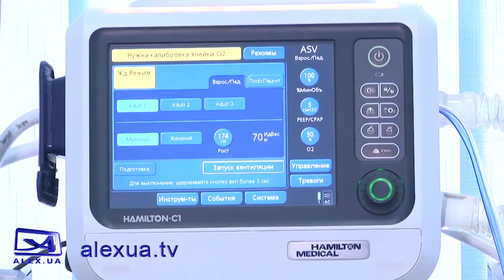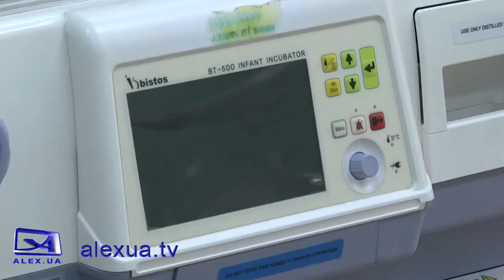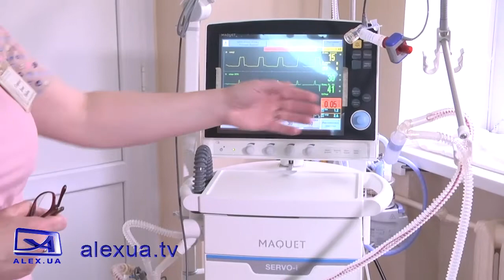Вагітність і КОВІД